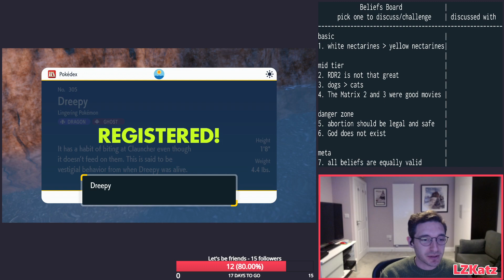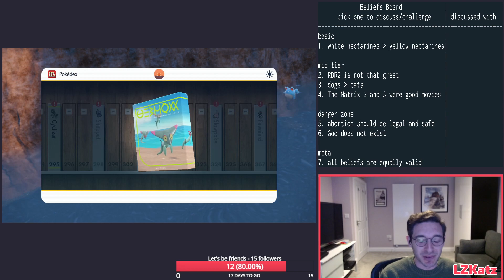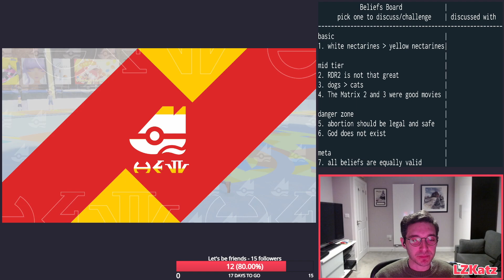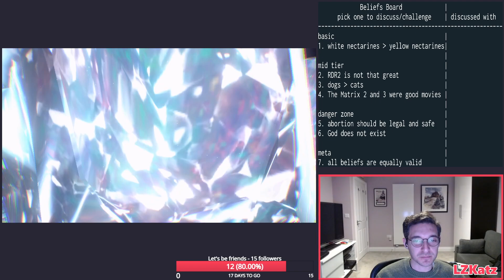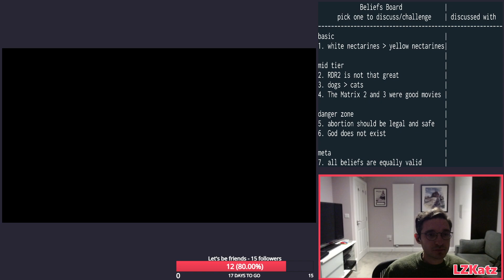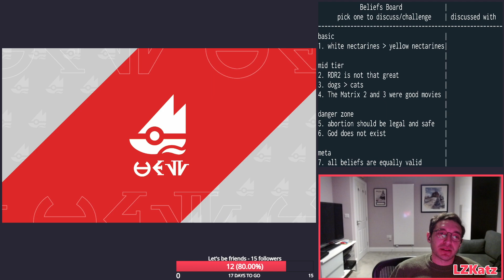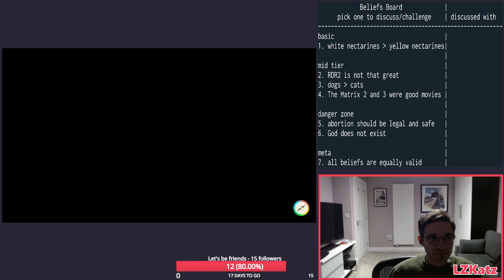Pokémon and chat - beliefs board - let's discuss our beliefs